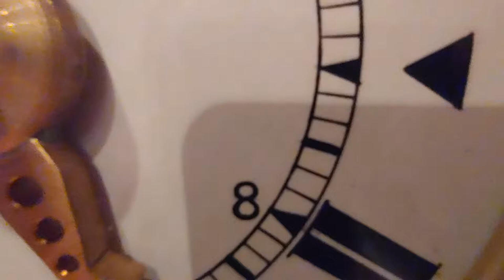Recuperato dai CC lo storico orologio della torre del Quirinale, trafugato dopo la sua dismissione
I Carabinieri per la Tutela del Patrimonio Culturale (TPC), coordinati dal Procuratore della Repubblica di Vercelli, hanno recuperato il quadrante e tutti gli altri pezzi dell'orologio a pendolo realizzato a metà dell'Ottocento dall'artista Mariano Trevellini su commissione del Papato di Pio IX per il Palazzo del Quirinale, collocato sulla torre del Palazzo dal 1854 al 1961 e in seguito - dopo che era stato ceduto all'Istituto statale "Armellini" di Roma per un istituendo Museo dell'Orologio non più sorto - trafugato. Le perquisizioni hanno avuto luogo a Milano, Bologna e nella provincia di Firenze.